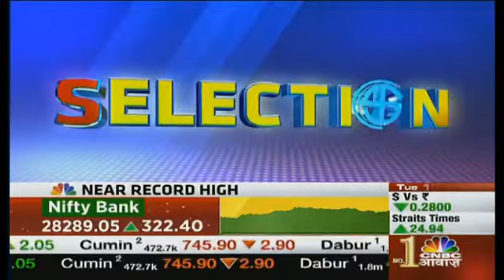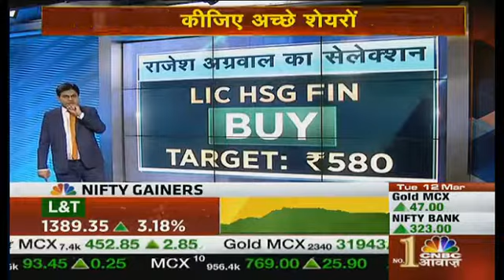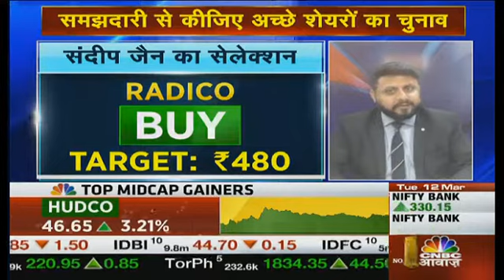ELECTION SELECTION | CNBC Awaaz Special Show by Ashish Verma | Sandeep Jain | Rajesh Agarwal